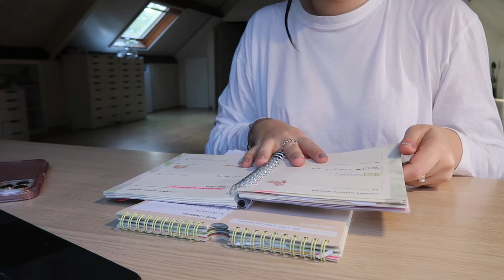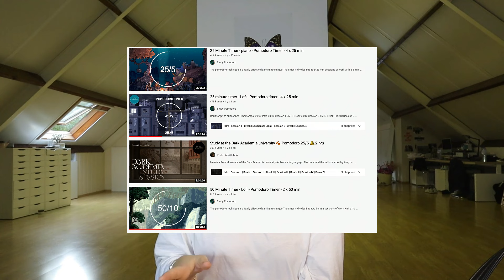8 habitudes pour être plus productif et organisé (ce que j'ai appris après 3ans d'unif) 🏫📔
h e l l o   l e s  i c o n e s

c o m p t e u r  d ‘ i c o n e s
35.700 icônes

Ma chaine book tube : ICON VLOG

à  p r o p o s  d e  m o i
Je suis belge et j’ai 23 ans. Je suis née le 8 novembre 1998, je me sens un peu vieille du coup… Je suis à l'université en master 1 (donc un total d’étude de 5ans). J’étudie la communication et les relations publiques et je suis également déjà diplômée makeup artist pro depuis 2019. Ce qui m’a permis de travailler chez Chanel, RTL TVI (chaine de télévision/radio belge), Télévie (une émission à but caritatif où j’ai pu maquiller des stars), Top Model Europe et bien d’autres. J’ai choisi de continuer mes études en communication car j’ai un but bien précis de carrière qui allie la beauté et la communication. Pour terminer, je suis pas du tout sportive et j’aime beaucoup manger ! Ce que tu peux retrouver ici, c’est des vidéos d’organisation scolaire, des vlogs, des makeups, des soins, du plaisir et de la détente. Je suis sur YouTube depuis le 6 avril 2016, oui, ça fait un bail maintenant :o